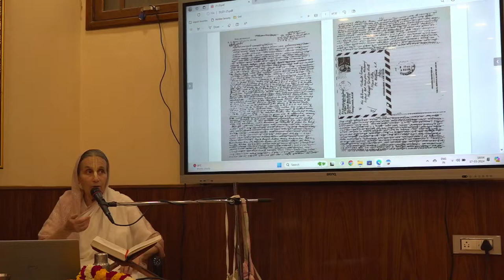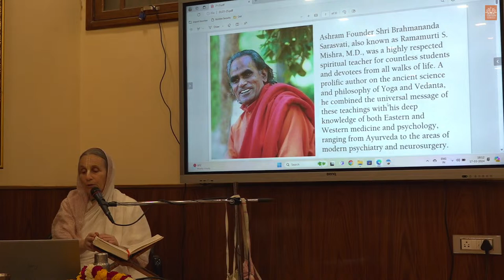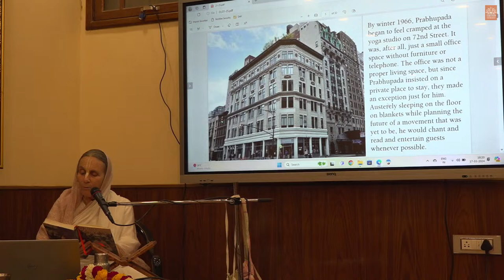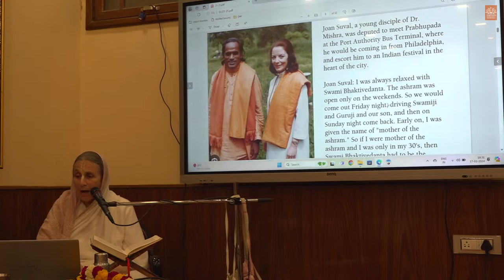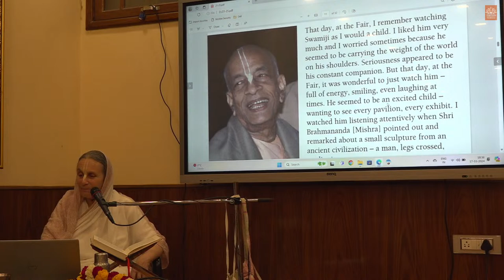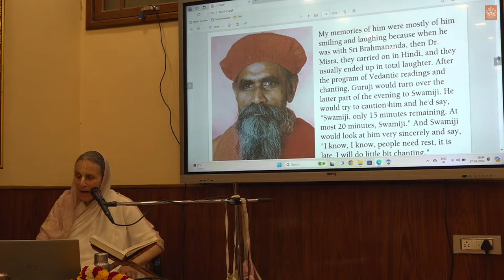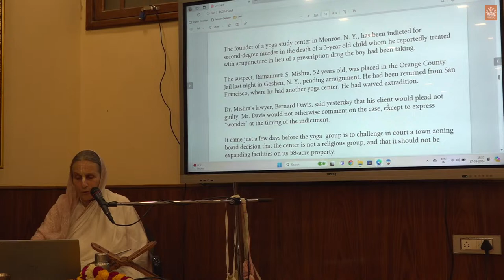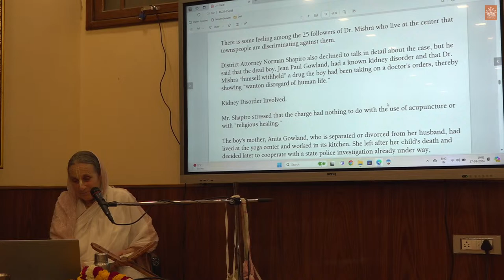H.G. Daivi Shakti Mataji_Srila Prabhupada lilamrita_17.03.2024